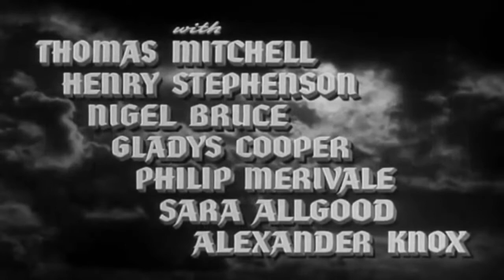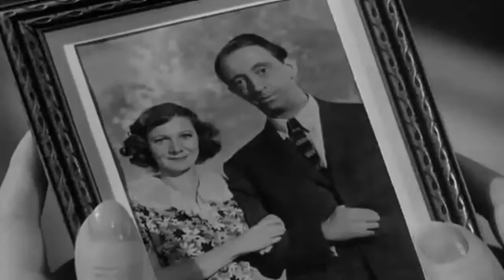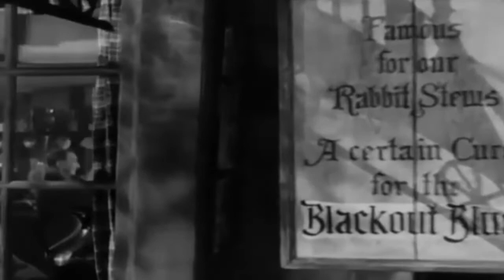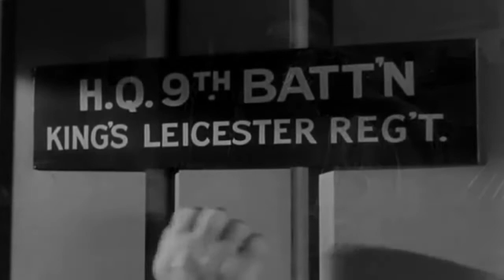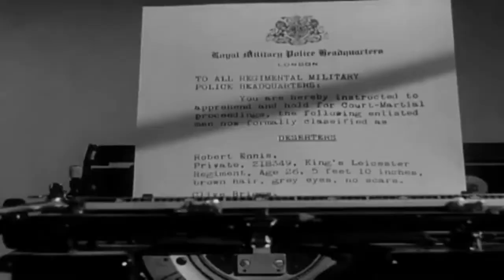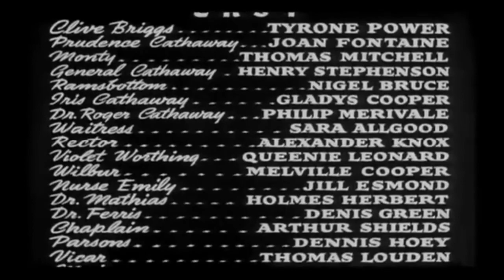This Above All -1942 - Isto, Acima de Tudo - Drama - Tyrone Power - Joan Fontaine - Filme Legendado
LEGENDAS:PT-BR
Prudence Cathaway choca sua família aristocráta por alistar-se na WAFs. Depois de alistar-se, uma companheira da WAF marca um encontro às cegas com um bonito homem, o temperamental Clive Briggs. Prudence descobre que Clive é um desertor, mas o ama e sente que ele ainda vai provar ser um patriota.

Elenco: Tyrone Power, Joan Fontaine, Thomas Mitchell, Henry Stephenson, Nigel Bruce, Gladys Cooper, Philip Merivale
Gênero: Drama, Romance, Guerra
Diretor(s): Anatole Litvak
Título Original: This Above All
Idioma: Inglês
IMDB RATING: 6.7